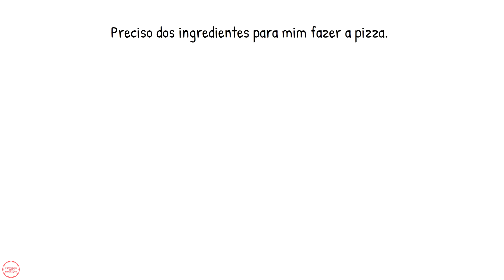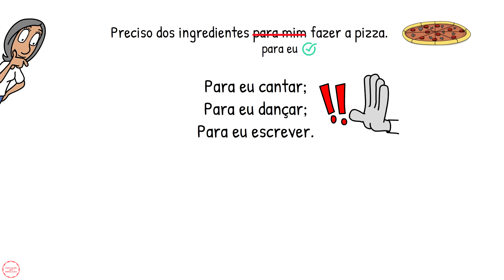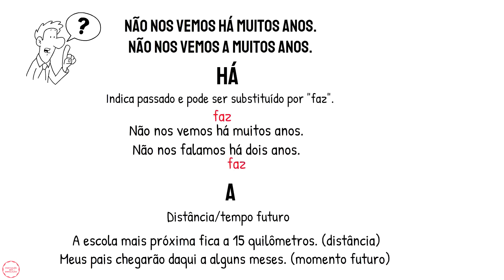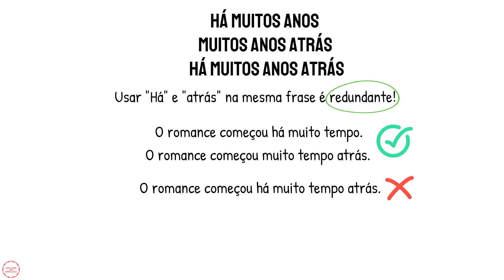5 ERROS Comuns na Língua Portuguesa!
5 ERROS Comuns Na Língua Portuguesa!  📚 ARRASE NOS ESTUDOS
E se eu disser que você pode estar cometendo erros na língua portuguesa agora mesmo, sem perceber? Pois é! É preciso tomar muito, muito cuidado!

É por isso que, na aula de hoje, você descobrirá quais são os 5 erros mais comuns na língua portuguesa que podem estar escapando da sua atenção!

Espero que você fique comigo até o final para nunca mais cometer erros tão comuns!